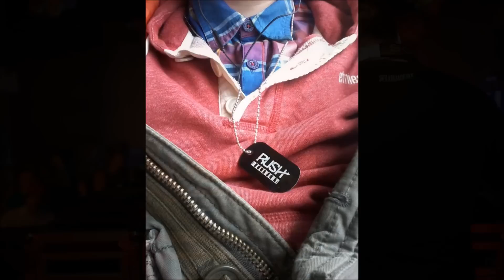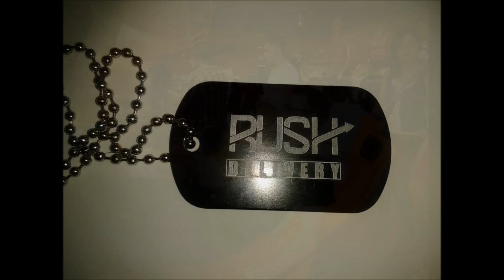Rush Delivery 3 - METLDOWN - Post Slideshow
1upped & Overdrive Canada Present:
Rush Delivery 3 : METLDOWN!
Ottawa, March 23rd 2013

Audio:
Wildstylez - Timeless
Wasted Penguinz - Moments